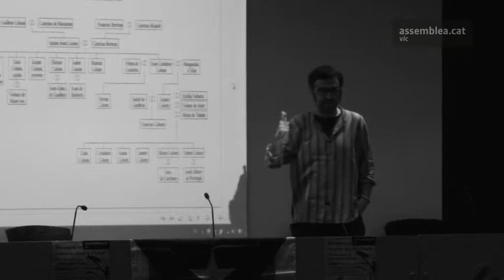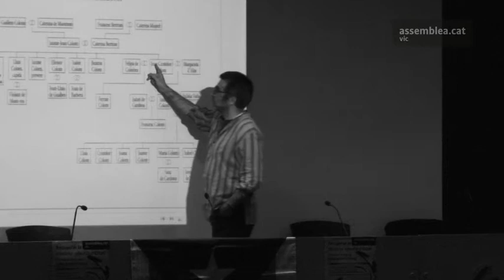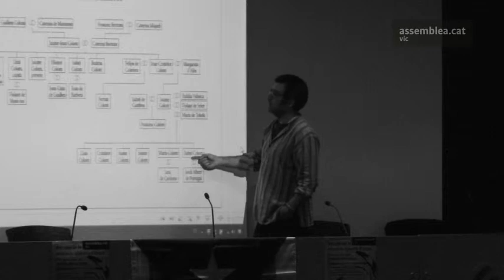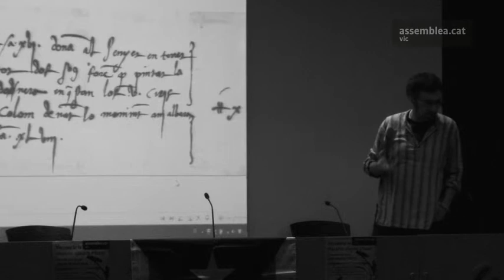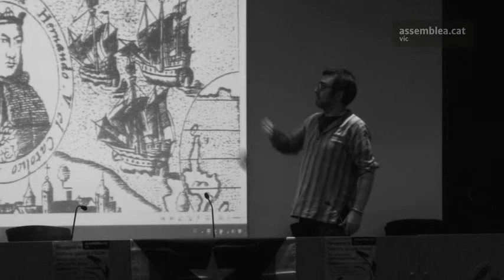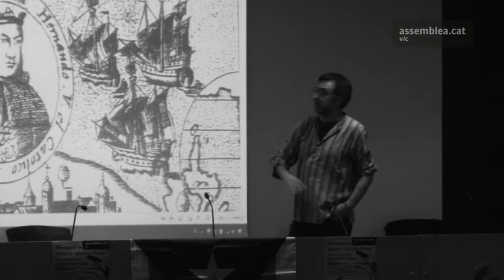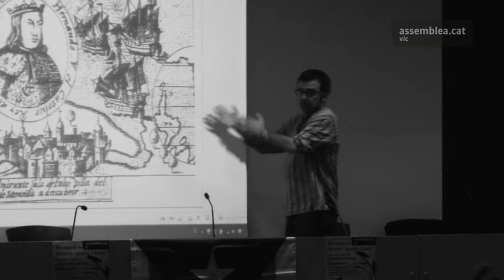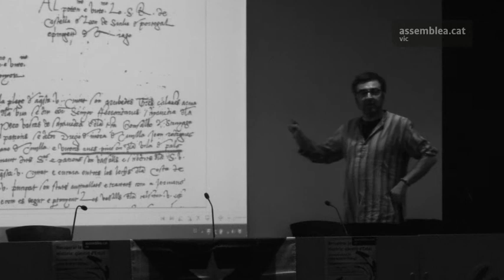Xerrada Jordi Bilbeny 4/5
Xerrada a càrreg del filòleg Jordi Bilbeny
"Recuperar la història: qüestió d'estat"
Organitza: Assemblea de Vic